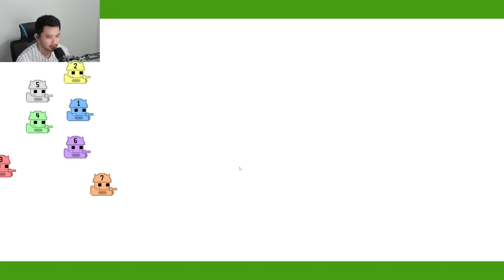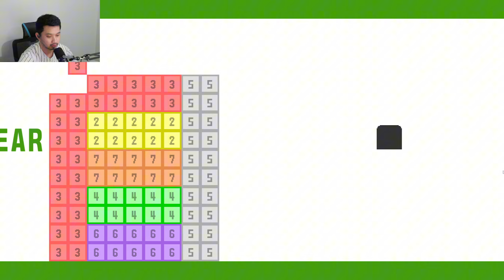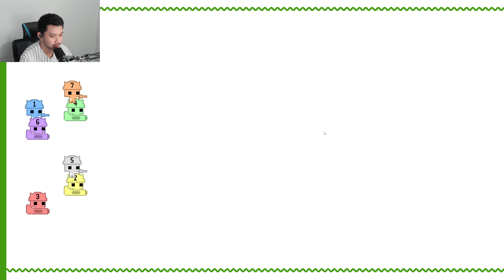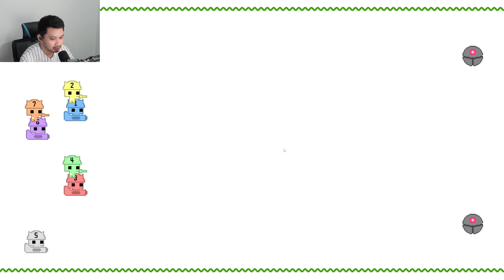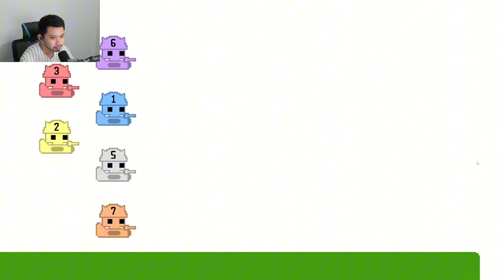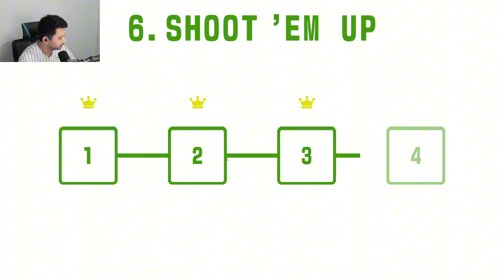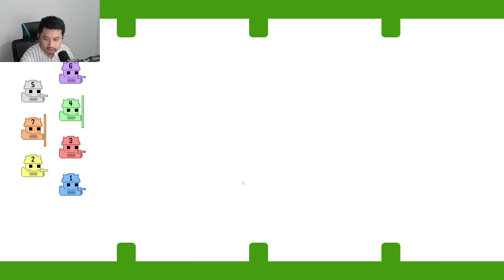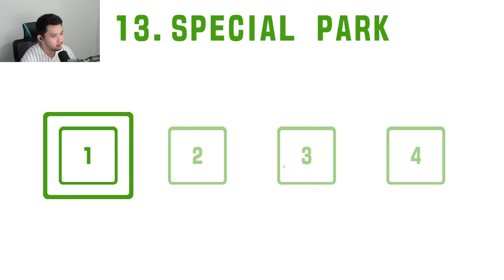WOOOIII 6!!....... CUEEKK CUUEEKKK BODOAMAATT - PicoPark2 #4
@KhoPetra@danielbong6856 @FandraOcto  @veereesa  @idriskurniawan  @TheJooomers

Commands:
bang
halo
mainsama
game
jam
pacar